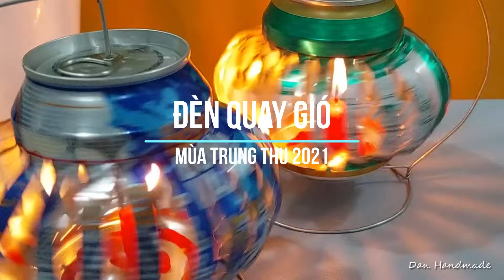DIY | Cách làm lồng đèn quay gió từ lon bia.